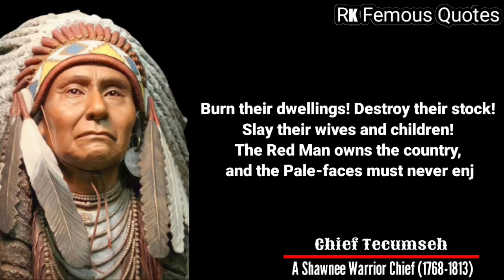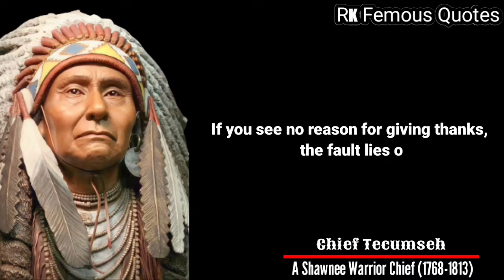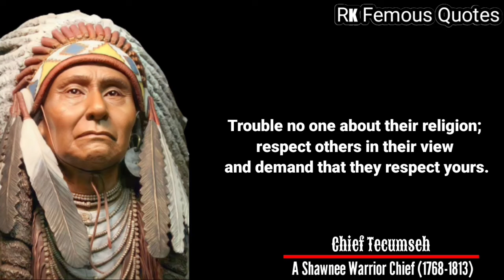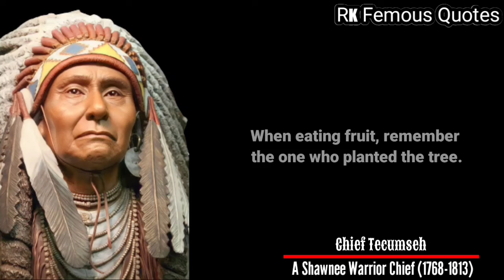Top 30 Femous Quotes From Chief Tecumseh In English...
quote
quotes
quotes channel
quotes motivation
chief tecumseh quotes
chief tecumseh
tecumseh
tecumseh (military commander)
inspirational quotes
william tecumseh sherman
tecumseh quotes
motivational quotes
powerful quotes
greatest quotes
brainy quotes
famous quotes
deep quotes
life quotes
life changing quotes
native american quotes
native american quotes and proverbs
fresh manna & moldy quotes tecumseh 2017

Tecumseh: additionally spelled Tecumthe, Tikamthe, or Tecumtha, (Born 1768, southeast of Old Chillicothe [North of Modern Xenia, Ohio, U.S.]—Died October 5, 1813, Near Thames River, Upper Canada [now in Ontario, Canada]), Shawnee Indian leader, Orator, Military Leader, and Advise of intertribal Indian alliance who directed Indian resistance to white rule within the Ohio River valley. In the War of 1812 he joined British forces for the capture of Detroit and the invasion of Ohio. A decisive battle in opposition to William Henry Harrison’s U.S. Troops led to Tecumseh’s defeat and loss of life.

After you absorb these Chief Tecumseh quotes, these leadership quotes will push you to take charge and inspire you to be better.
For even more inspiration, don’t miss these life is short quotes that will encourage you to live to the fullest.

 We hope you enjoyed this Life changing Quotes by Chief Tecumseh, a lot of work has been put into it.